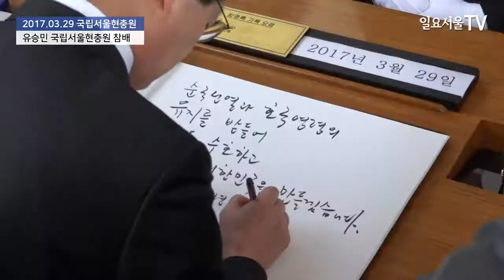서울국립현충원 참배하는 바른정당 유승민 후보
유승민 바른정당 대선후보가 29일 오전 서울 동작구 국립서울현충원을 찾아 참배하고 있다.

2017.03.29 일요서울TV 장원용 기자